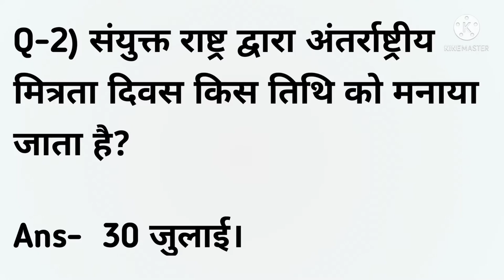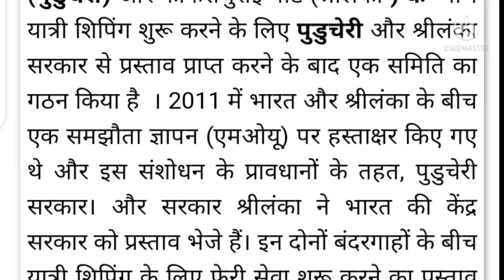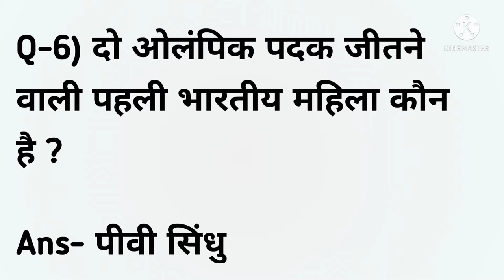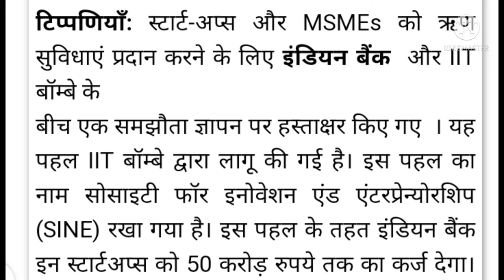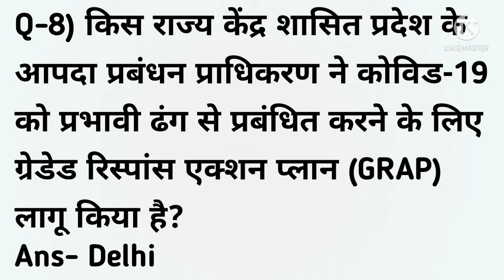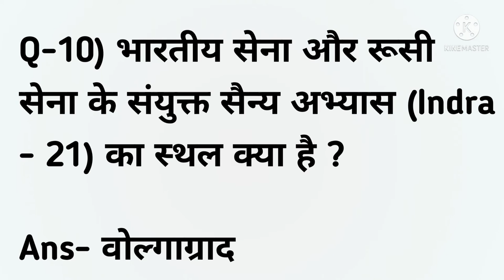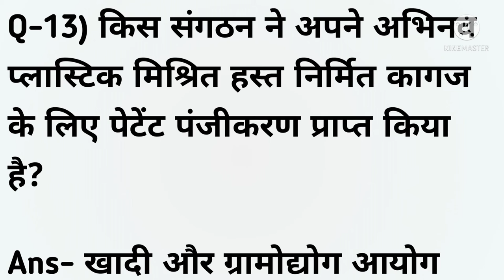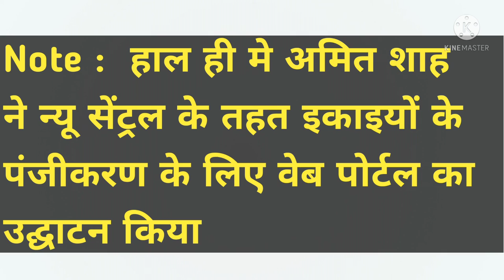Current Affair 2021 (August full month most Gk important Question ans answer/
Current Affair 2021 (August full month most important Question ans answer/

Hello friends

Reasoning Question -